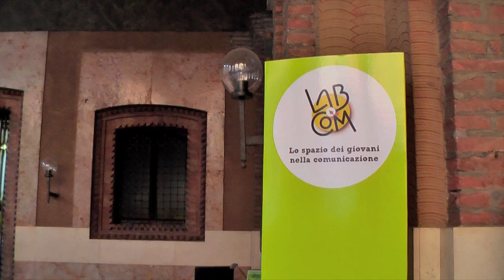Festivaletteratura 2009 - Apertura della biglietteria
L'apertura della biglietteria di Festivaletteratura 2009 alla Loggia del Grano, con annesso mini-concerto.